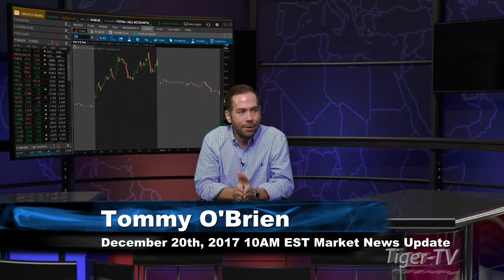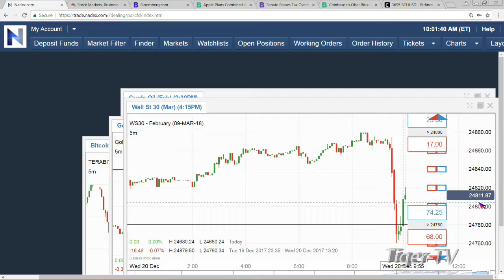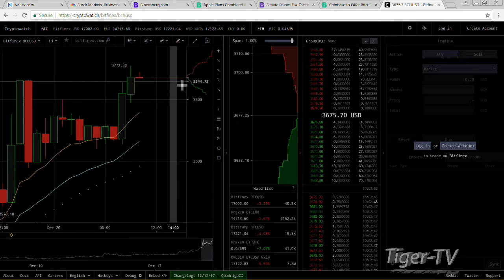Dec 20th 10AM EST Market Update with Tommy O'Brien on TFNN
A 3-minute top-of-the-hour market news update by Tommy O'Brien here on TFNN and Tiger-TV every trading day at 10AM EST!